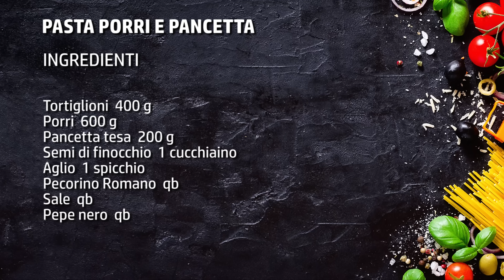Pasta porri e pancetta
Ma quanto è buona la pasta porri e pancetta? Un grande piatto semplicissimo da realizzare, ma ricco di gusto.
Amo molto ritrovare contrasti all'interno delle pietanze e qui ce n'è tanto! Il porro, infatti, con la sua delicatezza e la sua dolcezza si combina benissimo con la sapidità della pancetta e il risultato è decisamente esplosivo!

Una ricetta tanto semplice quanto straordinaria. Un primo economico e last minute che risulta perfetto da portare a tavola quando, per esempio, abbiamo ospiti a cena all'improvviso.
C'è da dire che questa ricetta si presta anche a tante variazioni: si può usare, ad esempio, la cipolla o il guanciale.
Anzi, come vi dico spesso, vi conviene sempre dare un occhio in dispensa e in frigorifero, in modo che non ci siano mai avanzi né sprechi.

In questo caso per realizzare questa ricetta con i porri ho utilizzato i tortiglioni, ma sappiate che anche gli spaghetti porri e pancetta sono buonissimi!
Nulla di difficile nella preparazione, ciò a cui bisogna badare è la freschezza del porro e la qualità della pancetta, il segreto è tutto lì!
Con i porri freschi e turgidi il piatto volerà verso vette di gusto elevatissime!
Questo primo è costituito da pochi ingredienti perciò vi conviene fare attenzione alle materie prime che impiegherete, quindi scegliete anche la pancetta in modo adeguato.

Vi lascio qui la lista degli ingredienti, spulciatela, prendete ciò che manca e divertitevi a preparare questo piatto con me!

► Ingredienti per preparare la pasta porri e pancetta:
Tortiglioni  400 g
Porri  600 g
Pancetta tesa  200 g
Semi di finocchio  1 cucchiaino
Aglio  1 spicchio
Pecorino Romano  qb
Sale  qb